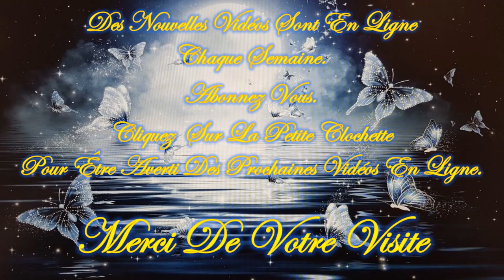❤️🕯️Tu as un Message du TAROT🕯️❤️*😇💚Guidance Intemporelle Lundi 8 Avril 2024💚😇